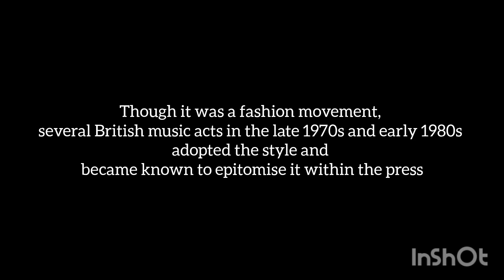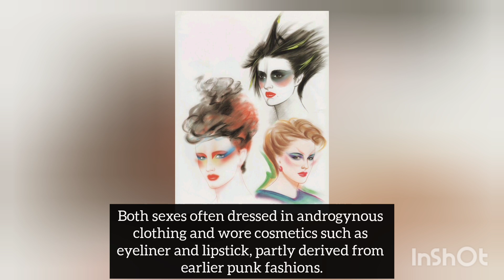Masquerade as an example of New Romantic